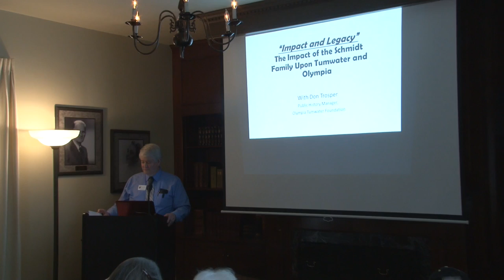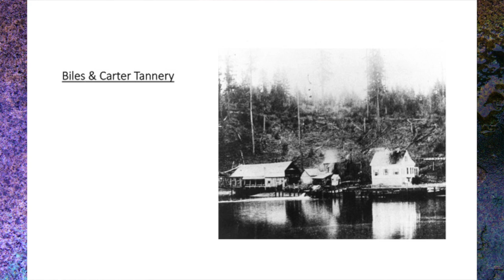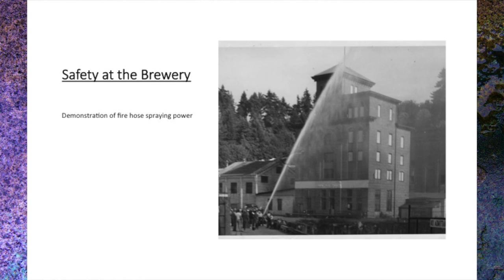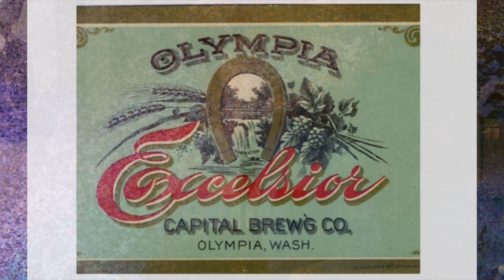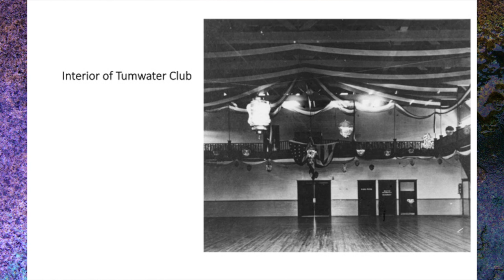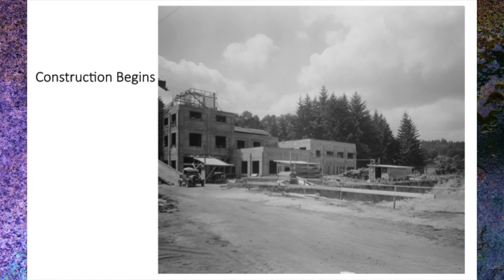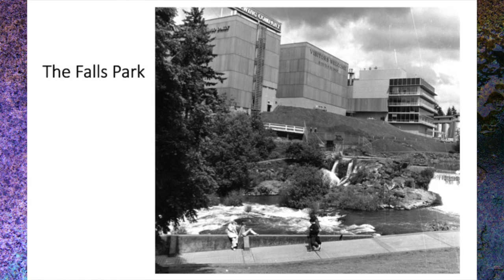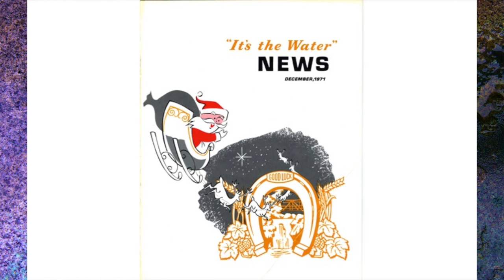Schmidt House History Talks - January 2015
Schmidt House History Talks is recorded at the Schmidt House every third Thursday of the month starting at noon.  This episode was shot on January 15th 2015.  It features Don Trosper talking about the Schmidt family.